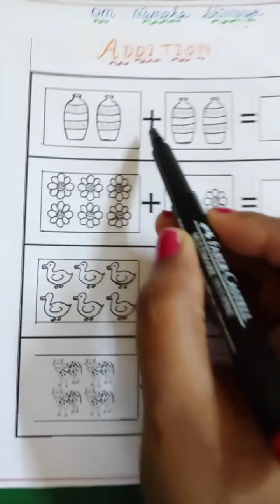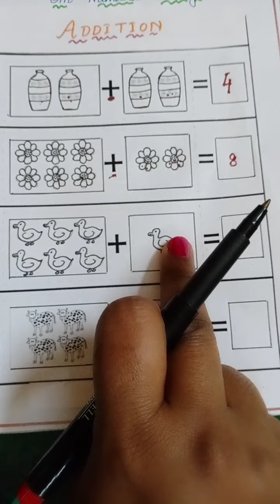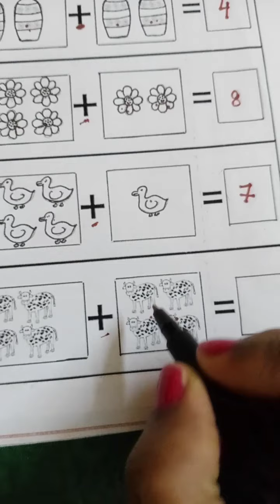Class: LKG/ Subject: Maths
Addition ( Day -1)